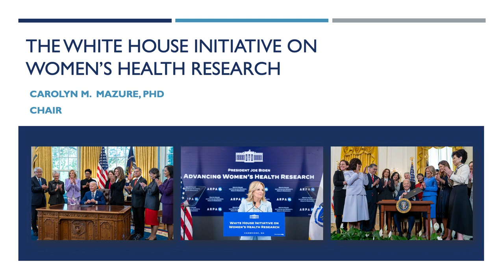Welcome to the Inaugural Session of "Monthly Mondays"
Join us for the exciting launch of "Monthly Mondays," an innovative webinar series brought to you by the Rosalind Franklin Society, in partnership with Genetic Engineering & Biotechnology News and Mary Ann Liebert, Inc. publishers. Our series is dedicated to showcasing the significant contributions and groundbreaking achievements of women and minorities in science, medicine, and technology.

This Session’s Spotlight:
- Topic: The New White House Initiative on Women’s Health Research
- Focus: Gain insights into the latest initiative led by First Lady Jill Biden, aimed at transforming women's health research.

Featuring Guest Speaker:
Dr. Carolyn M. Mazure
- Title: Chair of The White House Initiative on Women’s Health Research & Director of Women’s Health Research at Yale University
- Background: A pioneering figure in women’s health at the Yale School of Medicine, Dr. Mazure has joined the Office of the First Lady to advance women's health research on a national scale.

Why Watch?
- Discover the future of women's health research.
- Learn from Dr. Mazure’s extensive research and leadership experience.
- Engage in a transformative discussion on women’s health.

This webinar is entirely free and open to all. We invite students, professionals, and enthusiasts from around the world to join this enlightening session. Your participation makes our mission stronger.

Stay Engaged:
- Share your questions for Dr. Mazure in the comments below—we’d love to hear from you!